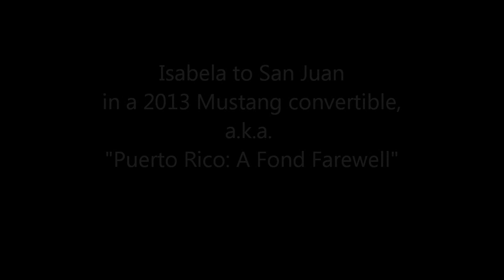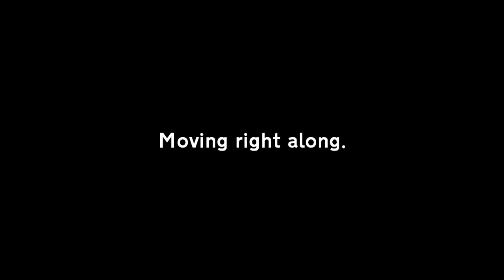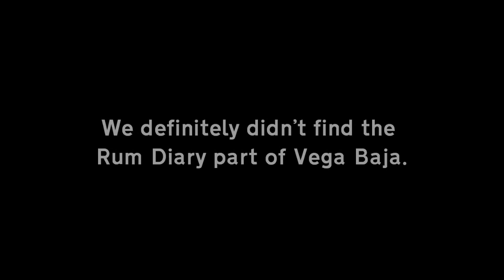Isabela to San Juan in a Mustang Convertible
Top down from Villa Tropical to La Concha, with a scheduled stop in Vega Baja.